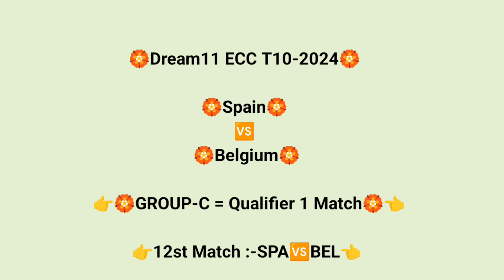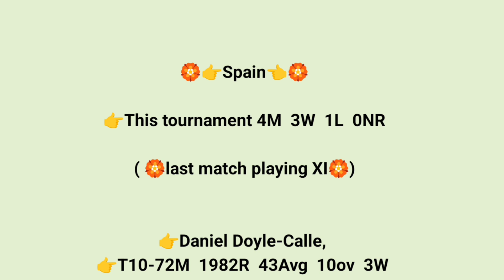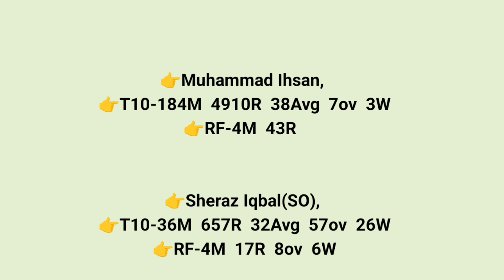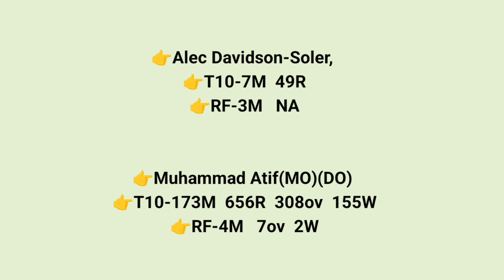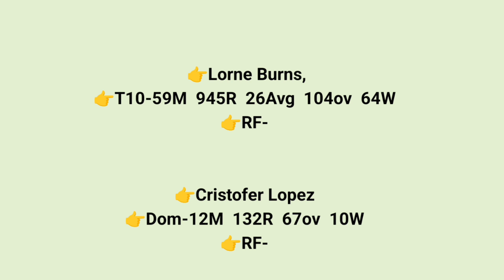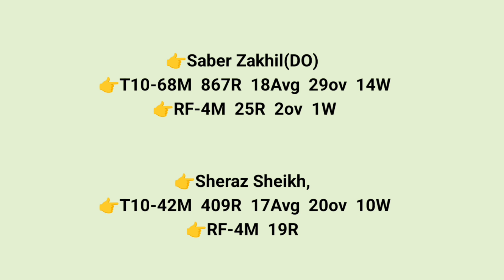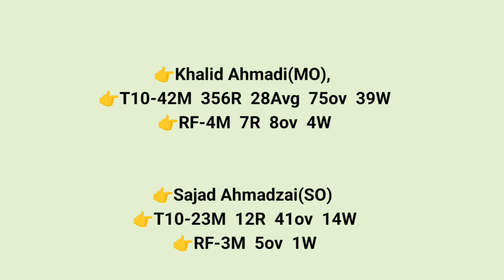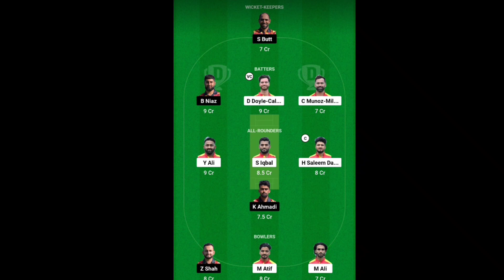SPA vs BEL DREAM11 || SPA vs BEL DREAM11 Prediction || SPA vs BEL 12TH Match Dream11 ECC T10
This Video Also lnclude:
SPA VS BEL LAST Match PERFORMANCE
SPA VS BEL DREAM1 Prediction
SPA VS BEL DREAM11 Prediction
dream11 Prediction Today Match
Spain vs Belgium T10 Match
Prediction
SPA VS BEL T10 Match
SPA VS BEL 10 October
SPA VS BEL T10 TEAM
SPA VS BEL FANTASY TEAM
SPA VS FRA T10 Match
SPA VS FRA T10 dream11 TEAM
DREAM11 ECC T10 dream11 Prediction
SPA VS BEL PLAYING Prediction
SPA VS BEL POSSIBLE11 T10 Match

1. This analysis is based on my Understanding, knowledge and instinct .While selecting your team, consider the points mentioned and make your own decision.

3. This game involves an element of financial risk and may be addictive. Please play responsibly and at your own risk.